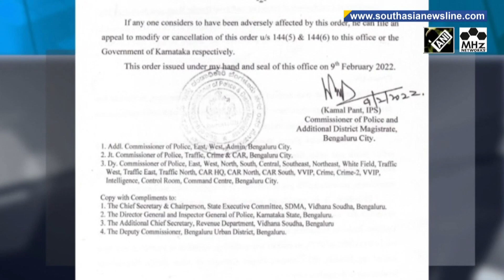Protests intensify across India over hijab row in southern Karnataka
Protests over the Hijab row in India's southern Karnataka state intensified on Wednesday as students from other parts of the country extended their support to Muslim women students, who have been barred from entering educational institutions if they wear the traditional head covering. The Karnataka High Court hearing the case related to hijab ban in school-college campuses referred the matter to a larger bench, while schools and colleges in the state were closed for three days in the wake of escalating tension.